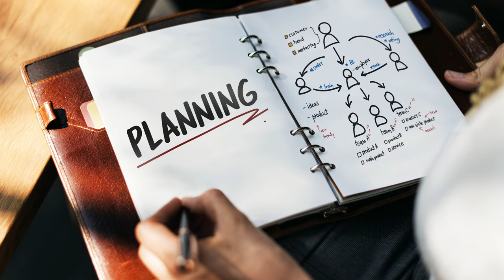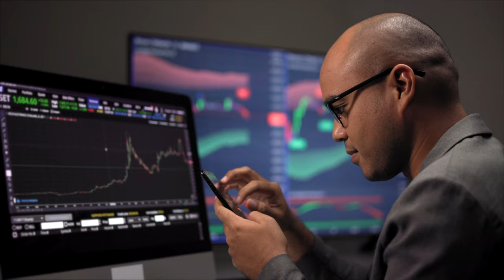Mastering Fundraising: 5 Key Principles for Fundraising Success | Nonprofit & Fundraising Tips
Join the Jim Dempsey - Fundraising channel as I explore the 5 Key Principles for Fundraising Success for your nonprofit organization including; establishing clear goals and objectives, knowing your audience, building relationships, diversifying your strategies and measuring and analyzing impacts. Learn action steps to help grow your organization and get fully-funded this year.

Timeline:
00:00 - Introduction
00:29 - Principle #1
01:13 - Strategy #2
02:04 - Strategy #3
03:01 - Strategy #4
03:48 - Strategy #5
04:47 - Final Thoughts